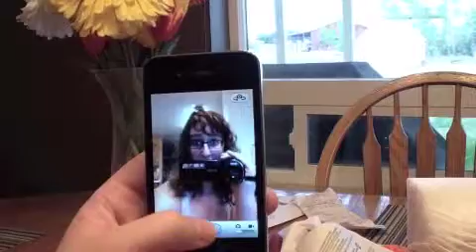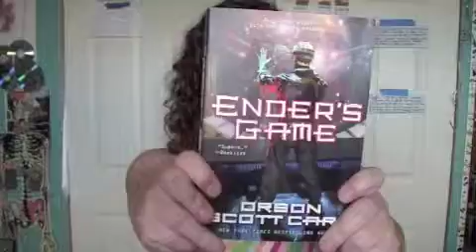NEW CAMERA! [Things and stuff ep 3]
In which I lust over my new camera, talk about planking, suggest books, talk about Doctor Who, and make weird faces.

BrisOwnWorld.com

Collab Channel:
Youtube.com/TheseFolk